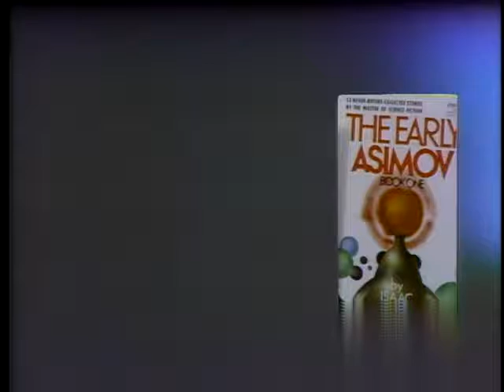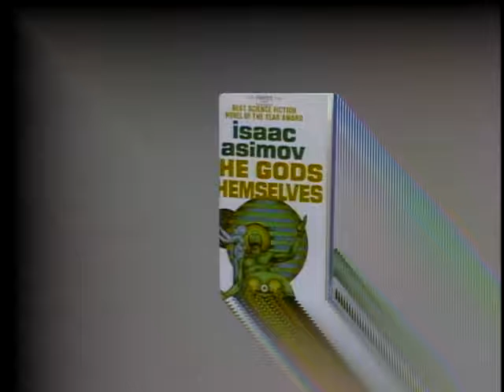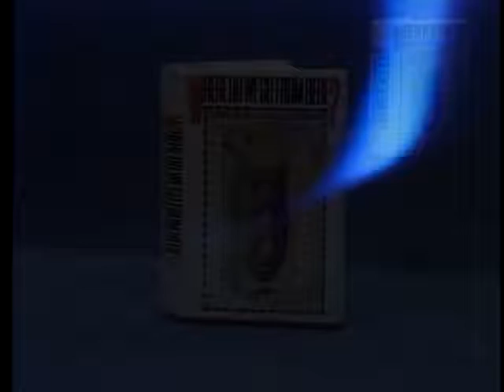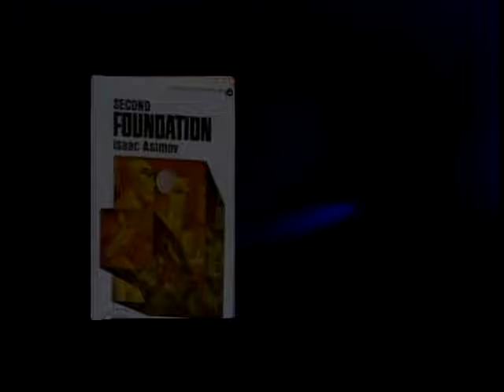Interview With Isaac Asimov 1975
Isaac Asimov:  Ο άνθρωπος – θεμέλιο της επιστημονικής φαντασίας

Λίγοι συγγραφείς έχουν επηρεάσει όσο ο Isaac Asimov τη λογοτεχνία επιστημονικής φαντασίας! Διαστημικά ταξίδια, ρομπότ, γαλαξιακές αυτοκρατορίες: αυτές είναι οι εξαιρετικές σκηνές που γεμίζουν τις σελίδες των βιβλίων του Isaac Asimov, ενός από τους μεγάλους δασκάλους της επιστημονικής φαντασίας.